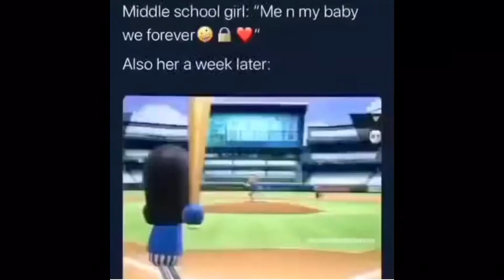This Meme Is So Godly That It Actually Hurts (The Best Meme Ever)